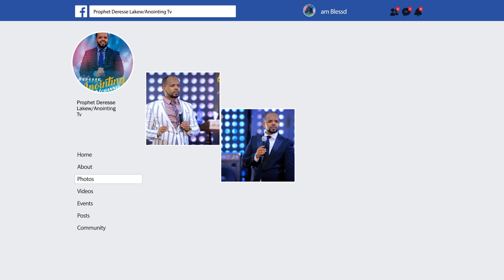እባብ ሲያባርር የሚዉለዉ አባት....BY MAN OF GOD PROPHET DERESSE LAKEW